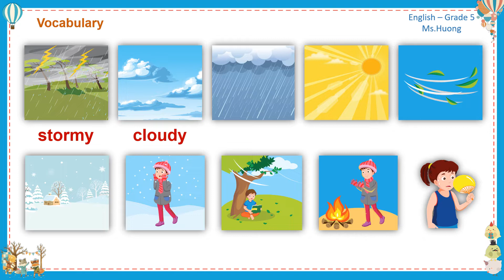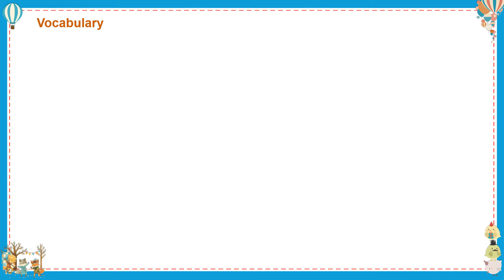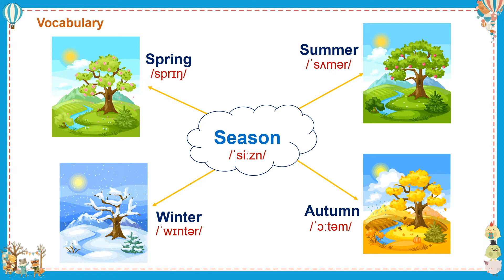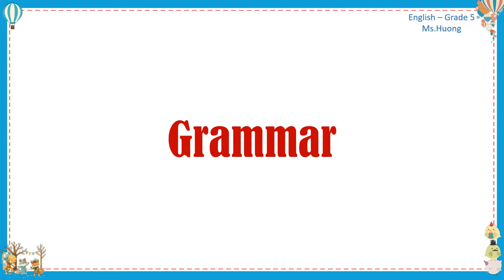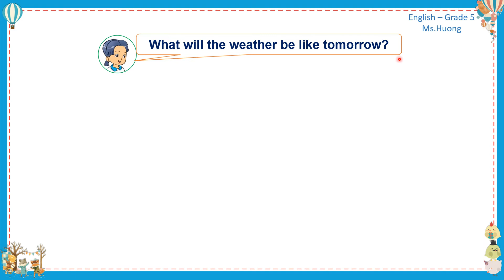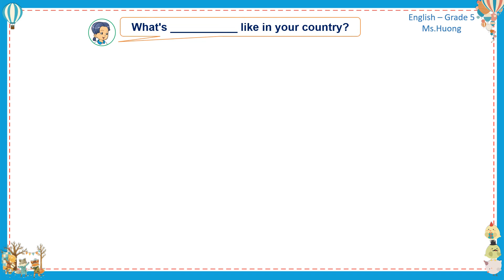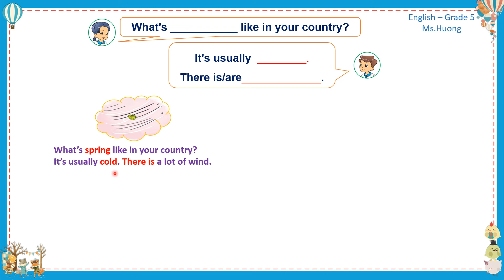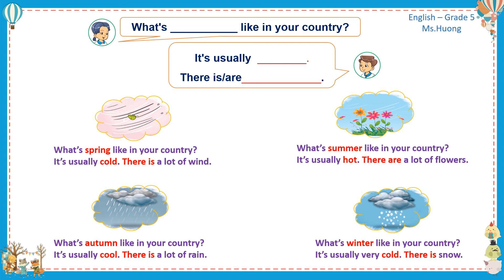TIẾNG ANH 5 - UNIT 18: WHAT WILL THE WEATHER BE LIKE TOMORROW?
UNIT 18: WHAT WILL THE WEATHER BE LIKE TOMORROW?